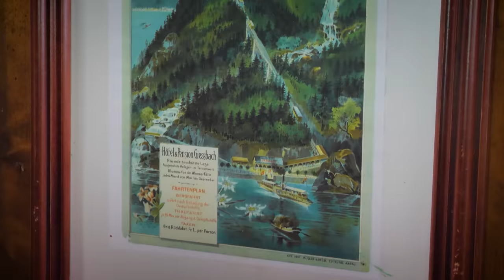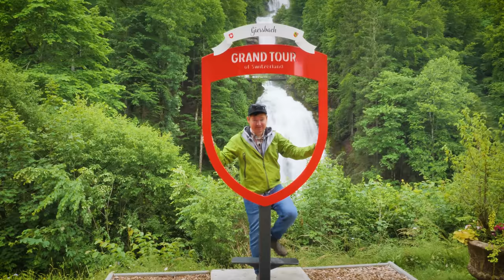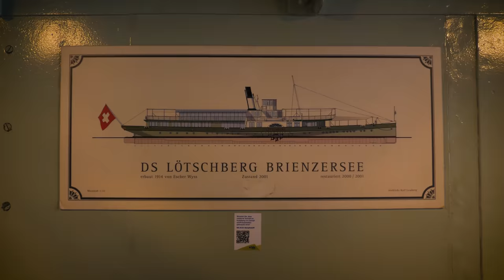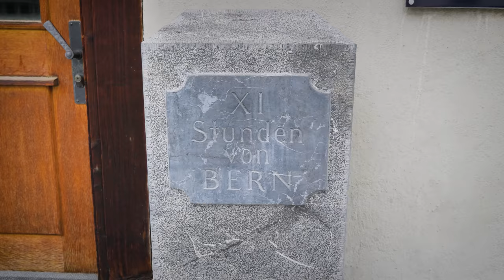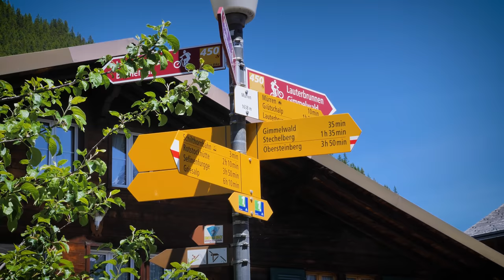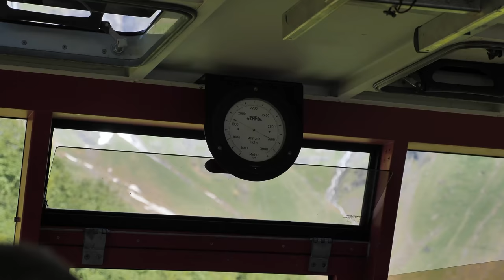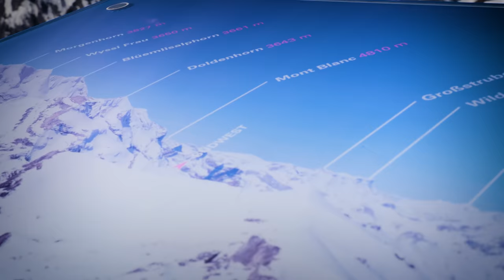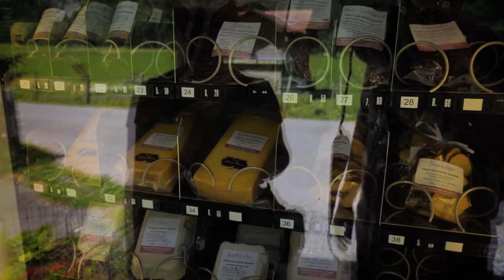Pociągami przez ALPY! 🐄 i NAJPIĘKNIEJSZA DOLINA świata 🇨🇭 Szwajcaria 2/2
Zapraszamy Was na drugą część kolejowej podróży po Szwajcarii, którą odbyliśmy niedawno w oficjalnej kooperacji ze Szwajcarską Organizacją Turystyczną i Ambasadą Szwajcarii, pracując razem nad ciekawymi materiałami. Między innymi z tej okazji zachęcamy Was do pobrania darmowego ebooka o Grand Tour Of Switzerland, który stworzyła ta sama ekipa, co naszą książkę.

Montaż i scenariusz: Marcin Nowak
Za pomoc w organizacji i formalnościach dziękujemy Switzerland Tourism i Ambasadzie Szwajcarii

Muzyka:  ArtList.

Spis treści:
0:00 - Wstęp
1:00 - Brienzersee i Brienz
2:31 - Giessbach
5:50 - Iseltwald
6:20 - Jedzenie w Szwajcarii
8:00 - Parowce w Szwajcarii
8:54 - Interlaken, początki turystyki
10:40 Murren, wędrówka
13:08 Schilthorn
16:41 Gimmelwald
20:20 Grindelwald